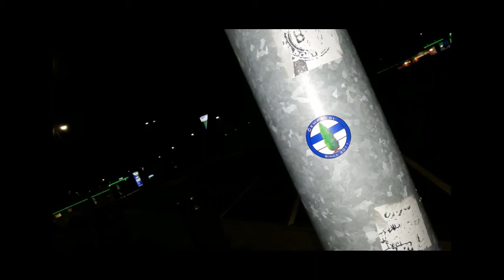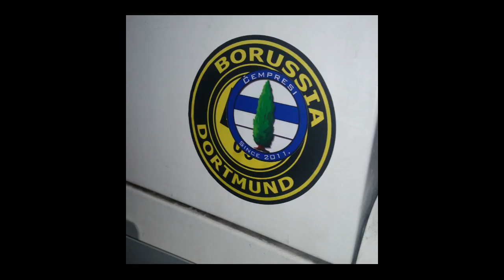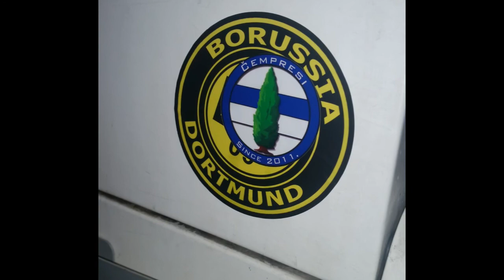Čempresi - 2016. Zürich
Put u Zürich na turnir u organizaciji Nk Croatia Zürich
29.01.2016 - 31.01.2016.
Dogurali do četvrtfinala...
Do iduće godine :-)